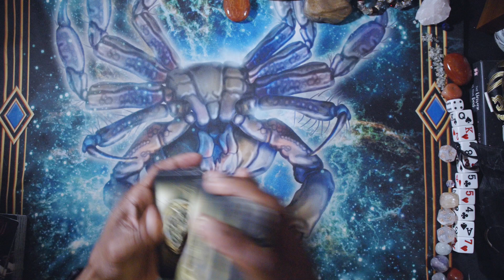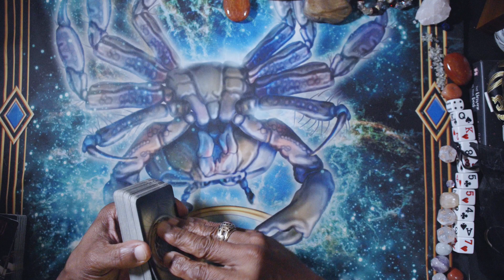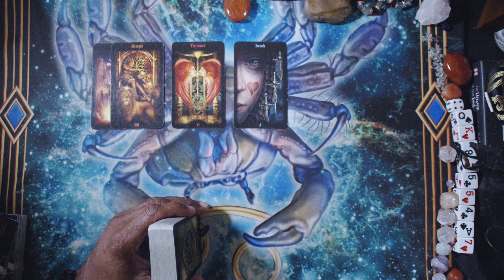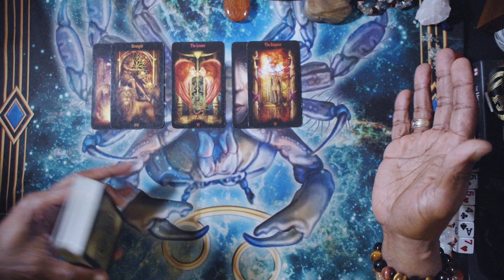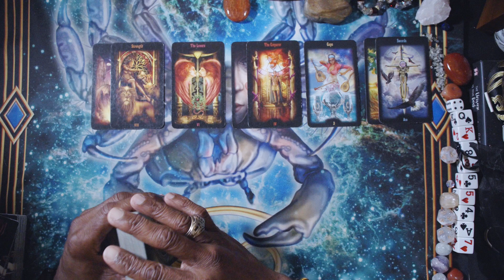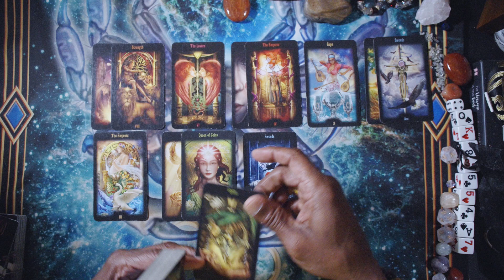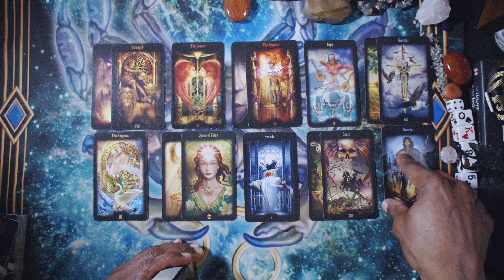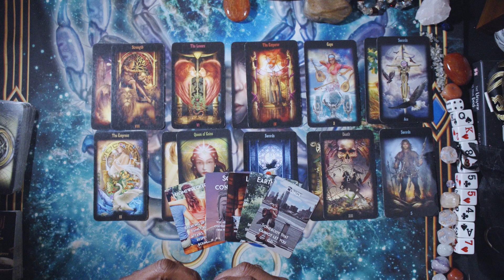SCORPIO GENERAL WEEKLY ENERGIES SEPT 23RD, 2024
CIRO MARCHETTI

LOVE & LIGHT!